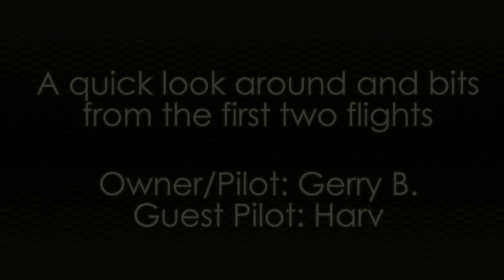Hangar 9 DHC-2 Beaver 30cc ARF (EP) - Maiden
Hangar 9 DHC-2 Beaver 30cc ARF - Maiden

Gerry couldn't wait to maiden his new de Havilland Beaver and picked a nasty day for it. Although the rain had let up for a bit, it was so windy that we were using a logging chain as a wind sock. Between the strong gusting winds, the grey clouds and the task of getting this awesome plane trimmed out, the video of the maiden is less than ideal, crap really. Conditions demanded that Gerry and Harv fly high enough to stay out of trouble while trimming and until they knew how the plane was going to behave. My camera was on full zoom much of the time and I was shakier than after an all-night espresso bender at Starbucks.

We'll be back at the field on a nicer day to get some better video.

I'll also try to do another video of this awesome Beaver (not going there lol) and have Gerry show you around the custom touches he lent to the assembly of my favorite scale civilian aircraft.

I'm trying to talk Gerry into getting some manly bush wheels/tires, it would certainly make it look the part and make it look like it belonged here in Beautiful British Columbia. Me thinks however, the Beaver is more likely to get floats than it is to get tundra tires! Can't argue with that!

Here's Gerry's setup:

Hacker A60-7S V2
Phoenix HV110
Zippy 10s 4000 40C
Team Enrich power 2x, 2s 1300 25C (Rx and future light power source)
CC Bec Pro
Hitec HS-7975HB
XOAR 20x10 gas
Spectrum AR7000 DSM2
Futaba 9c w/ spectrum module DM8
EagleTree eLogger V3
Miracle Super Light Series Spinner 1.75"

Here's some info about this beautiful Beaver ;-)

If you have any questions about this plane or Gerry's setup, you can ask Gerry directly. You'll find him on this build thread on RC Groups, his username is "Gerry B"  :-)

Product Specifications
Wingspan: 110 in (280 cm)
Overall Length: 66.0 in (168 cm)
Wing Area: 1485 sq. in. (95.8 sq. dm.)
Flying Weight: 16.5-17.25 lb (7.5-8.3 kg)
Engine Size: 30cc 2-stroke gas
Motor Size: Power 160
Radio: 5+ channel radio system
Trim Scheme Colors: UltraCote White (U870), True Red (U866), Black (U874)
CG (center of gravity): 3-3/8 to 4-1/8 in (86-105mm) behind leading edge of wing
Prop Size: 17 x 8 - 18 x 8
Spinner Size: 1 inch hub
Speed Control : 80-amp brushless
Recommended Battery: 37.0V 10S 5000mAh LiPo pack
Flaps: Yes
Is Assembly Required: Yes

Artist: El Estudiante
Song Title: Jamas Decirte Adios
Album: Regresar

As per the Licence,